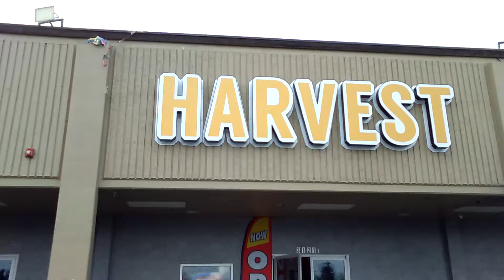Supper at the Harvest Buffet in Tacoma Washington state West coast ⚓